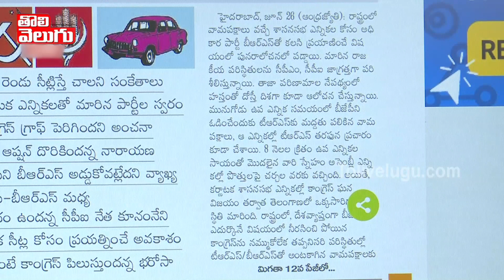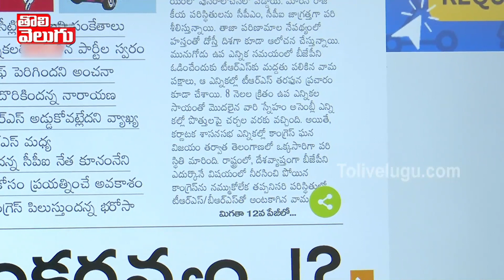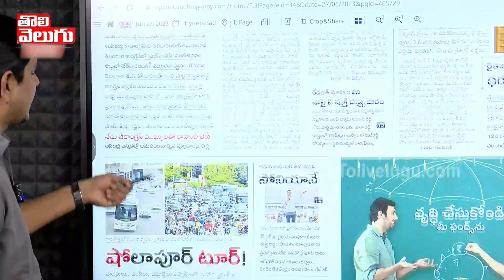బీజేపీని కొట్టేటోడికే మా సపోర్ట్ ...కామ్రేడ్స్ అనౌన్స్మెంట్ | CPI, CPM Leaders Supports To Congress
బీజేపీని కొట్టేటోడికే మా సపోర్ట్ కామ్రేడ్స్ అనౌన్స్మెంట్ | CPI, CPM Leaders Supports To Congress | Tolivelugu TV